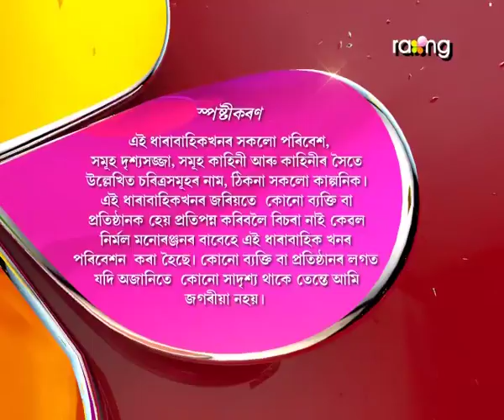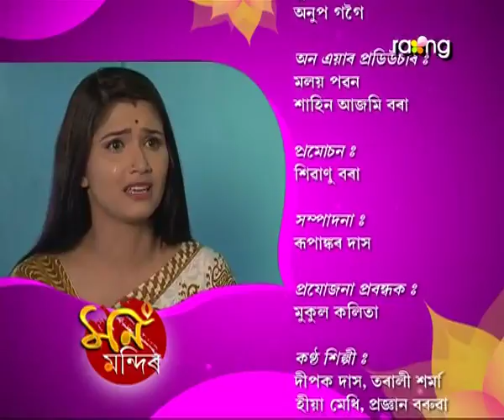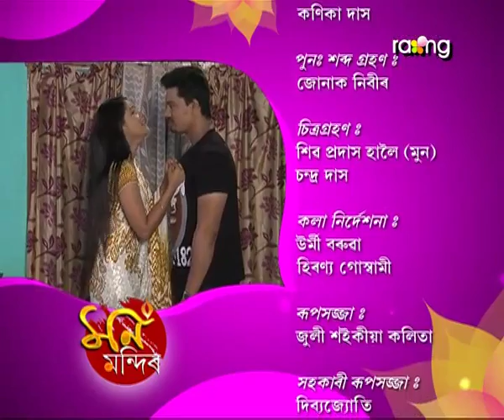Mon Mandir | 9th August | Full Episode | No 98